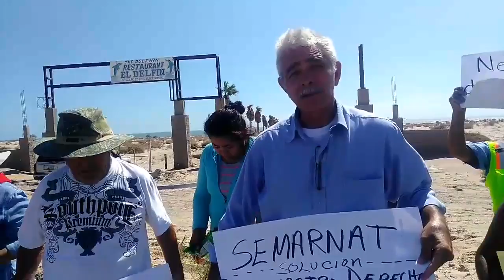Manifestación pacífica en el entronque La Pluma Del Pueblo de San Luis HD